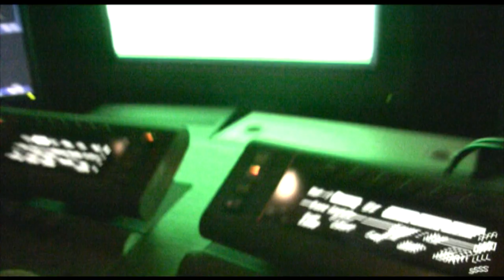Antichrist & Slumdog Millionaire - Interview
Sowohl Lars von Triers Antichrist als auch Slumdog Millionair wurden mit digitalen Kameras gedreht. Der Kameramann und Grading-Spezialist Stefan Ciupek verrät uns welche Vor- und Nachteile der digitale Dreh hat, warum echter Film oft noch besser aussieht, welche Tricks in der Nachbearbeitung möglich sind  und wie man unerkannt in indischen Slums drehen kann.